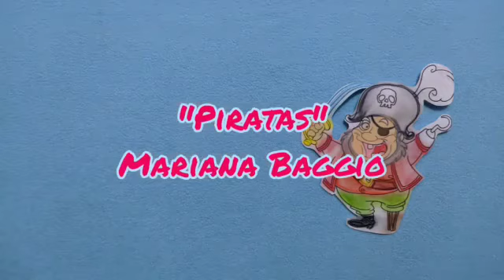Piratas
¡Hola familias! Los invito a bailar y a buscar nuestros tesoros de piratas con esta canción de Mariana Baggio. (“Piratas”, Mariana Baggio). Seño Maia